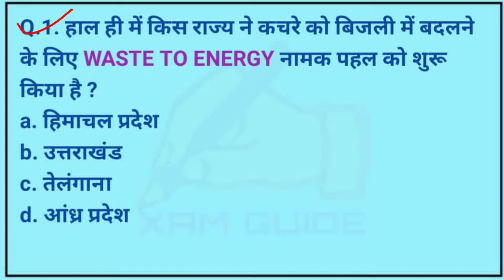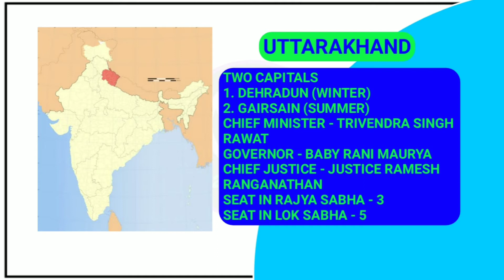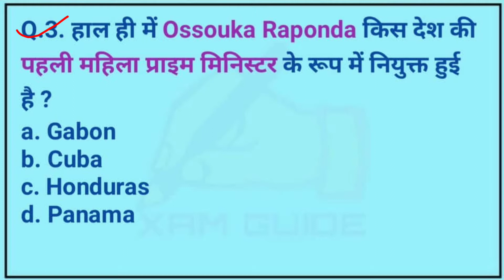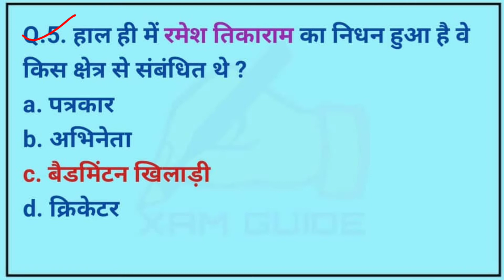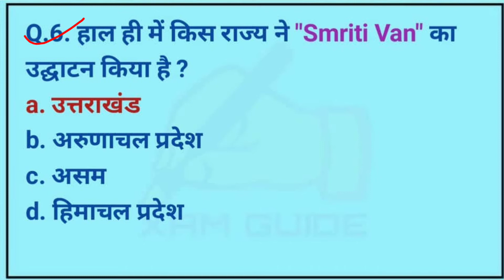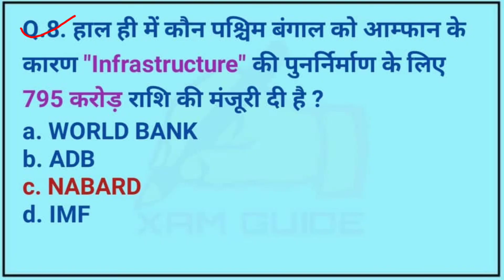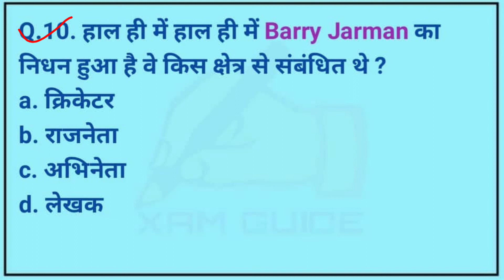#19 July 2020 Hindi Current Affairs | Daily Current Affairs | Hindi Current Affairs bye Xam Guide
STUDY CHANNEL
NEXT EXAM CURRENT AFFAIRS
ONLINE CURRENT AFFAIRS CHANNEL
STUDY POINT
#2020 CURRENT AFFAIRS
STATE EXAM CURRENT AFFAIRS
STUDY ADDA CHANNEL
GENERAL KNOWLEDGE BOOSTER
ALL EXAM CURRENT AFFAIRS
XAM GUIDE CHANNEL
XAM GUIDE CHANNEL
XAM GUIDE CHANNEL
XAM GUIDE CHANNEL
SSC Cgl
State Exam
News
Today Trending Current Affairs
#2020 Trending News
June 2020 Trending News
Daily Dose
Daily Show
IMPORTANT CURRENT AFFAIRS CHANNEL
STUDY CHANNEL
STUDY POINT
#2020 CURRENT AFFAIRS
STUDY ADDA CHANNEL
GENERAL KNOWLEDGE BOOSTER
HELPFUL CURRENT AFFAIRS
SURE SUCCESS CURRENT AFFAIRS